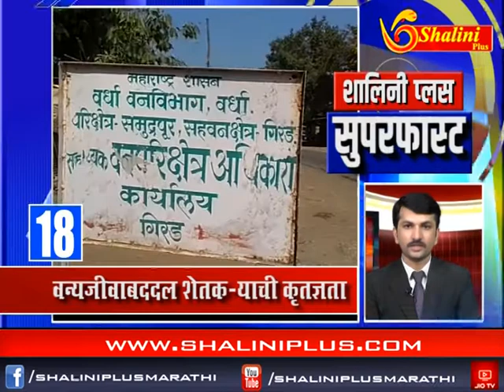सुपर फ़ास्ट शालिनी प्लस १९ -११ २०१८